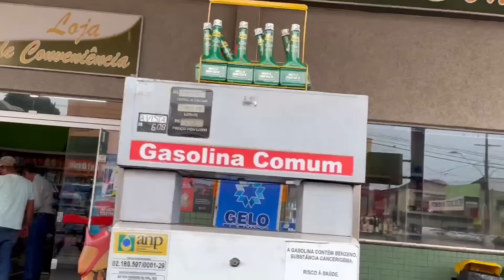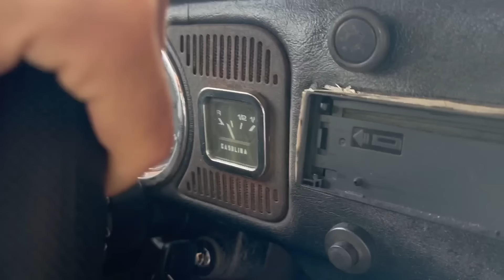BUZINA DE MERCEDES NO FUSCA ROSA💗😲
No vídeo de hoje fomos buscar o fusca rosa pois a direção dele ficou pronta! E fizemos mais upgrade dele como uma buzina e alguns check-ups na elétrica!!! Olha como ficou 💗

🔘Para envios, esta é a minha caixa postal:
JULIA NORBIATO